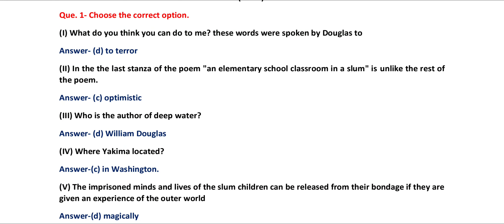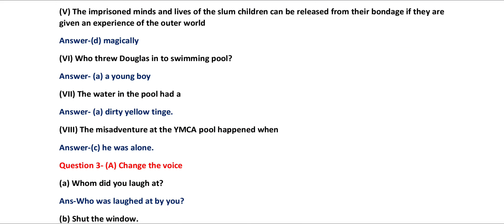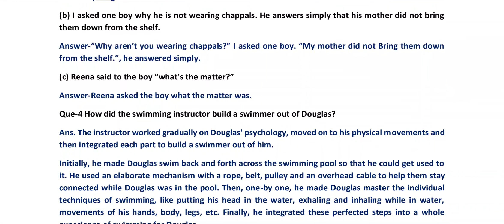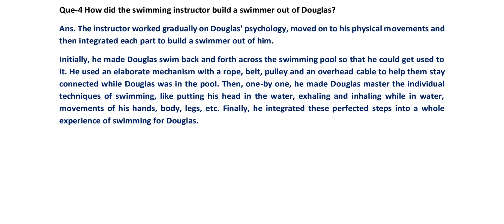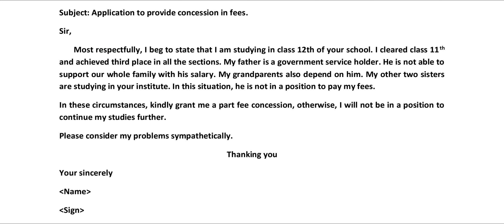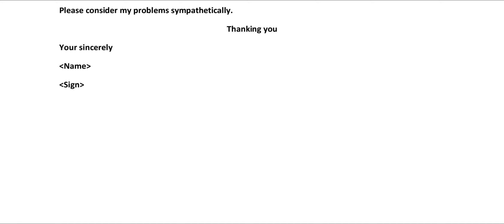Pakshik Assignment 5 English Class 12th Answer, पाक्षिक टेस्ट कक्षा 12वीं अंग्रेजी